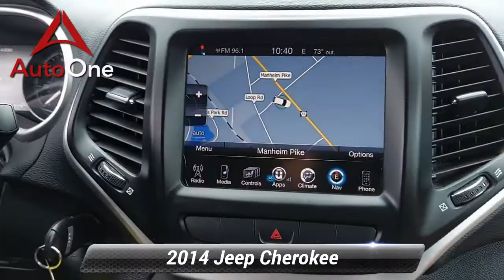Used 2014 Jeep Cherokee Trailhawk, Lancaster, PA 5410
AutoOne Lancaster

2014 Jeep Cherokee Trailhawk Bright White Clearcoat Black 65420 miles. No Accidents!One Owner!AutoOne has quality pre-owned vehicles. This vehicle won't be on the lot long! This is an exceptional vehicle at an affordable price!Our team is professional, and we offer a no-pressure environment. We'd be happy to answer any questions that you may have. Come on in and take a test drive! AutoOne 1282 Manheim Pike Lancaster PA 17601

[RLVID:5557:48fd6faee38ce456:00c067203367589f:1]